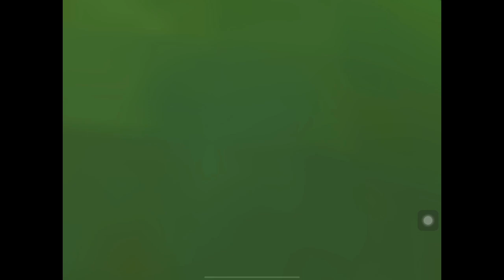Wylde Flowers with Esmo - Making a Desk writing First incantation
@mintbear.ac on instagram